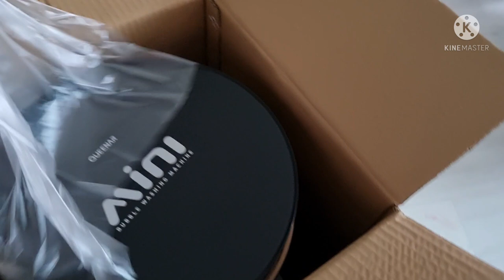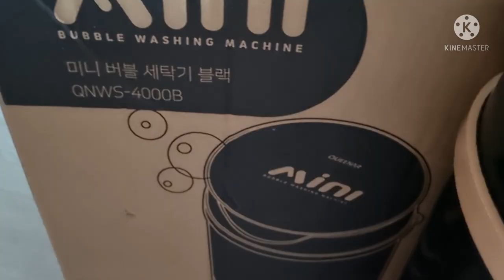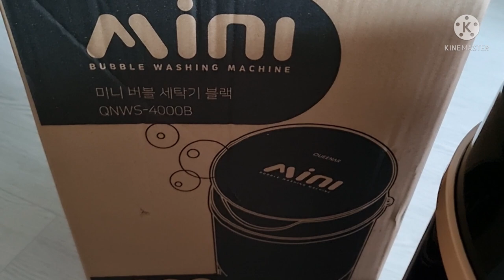WASHING MACHINE NA PARANG TIMBA..ANG CUTE..MAY NAG DELIVER KANINO KAYA GALING ITO.?